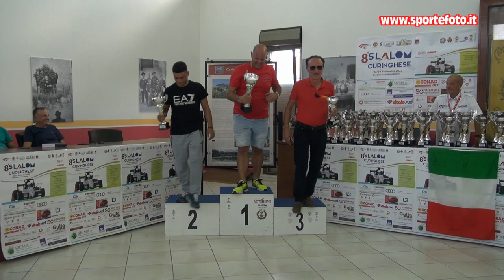Samuele Venneri - 8` Slalom Curinghese (CZ) 03-09-23